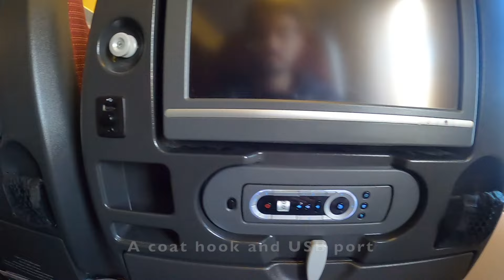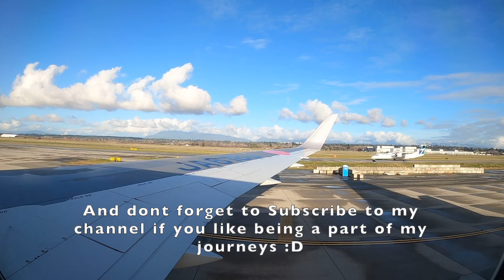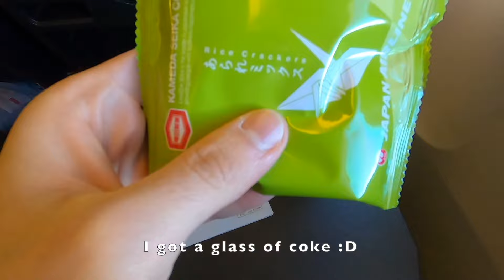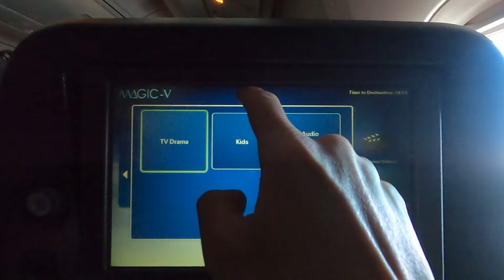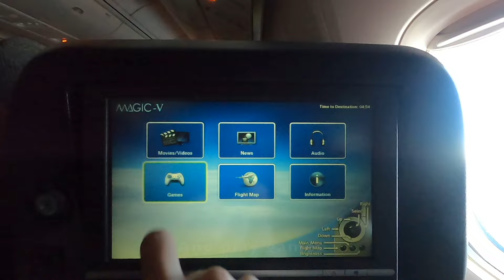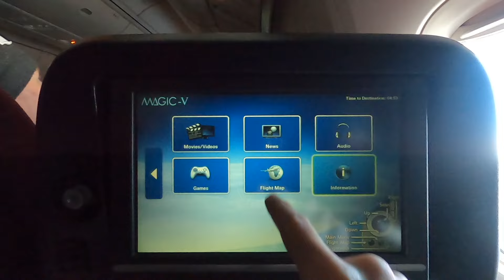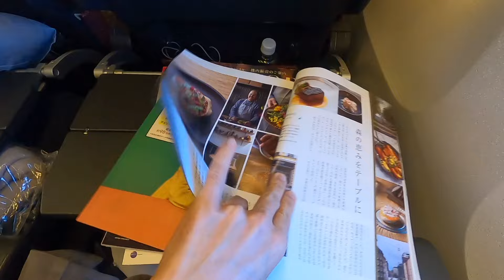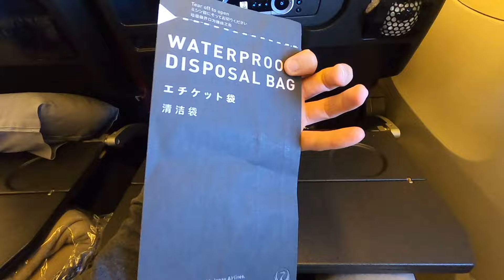TRIP REPORT | Japan Airlines Boeing 767-300ER (Economy) | Vancouver - Tokyo (Narita)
I flew Japan Airlines’ Trans-Pacific route from Vancouver, Canada to Tokyo’s Narita International Airport in Japan! It’s rare to fly a passenger version of the 767, and I was so lucky to fly on one on a long haul route :D
FLIGHT INFORMATION ✈️
Airline: Japan Airlines (JAL)
Aircraft: Boeing 767-300ER
Registration: JA618J
Origin: Vancouver (YVR), Canada
Destination: Tokyo Narita (NRT), Japan
Seat: 52K
Date: 26th December 2023
TICKET COST 💵
Vancouver (YVR) - Tokyo Narita (NRT) =
US$ 926.20 ( ~ INR 77,004.51/- )
* Ticket purchased on 16th November 2023
VIDEO BREAKDOWN 🎬
00:00 - Intro
00:32 - My plane :D
00:43 - Boarding
01:12 - My seat and view
01:50 - Engine startup
02:29 - Takeoff
04:52 - Lunch service
05:52 - Alaska!
06:02 - Inflight Entertainment System (IFE)
07:55 - Amenities
08:08 - Seatback contents
09:27 - Second meal service
10:03 - Descent into Tokyo
11:09 - Landing
14:42 - Docking at our gate
15:01 - Deplanning and Outro